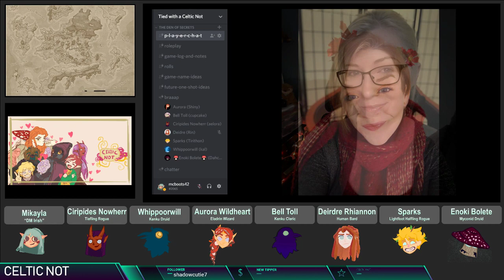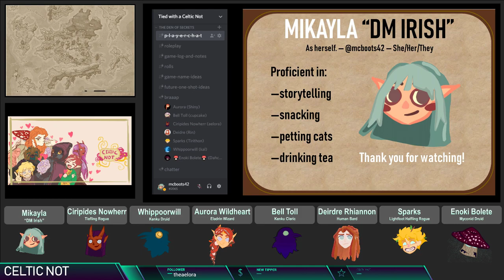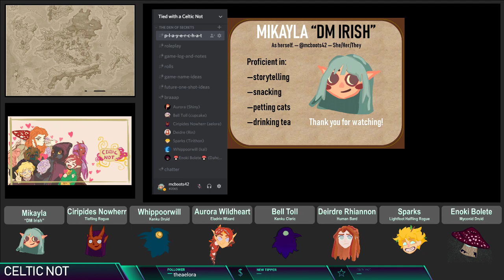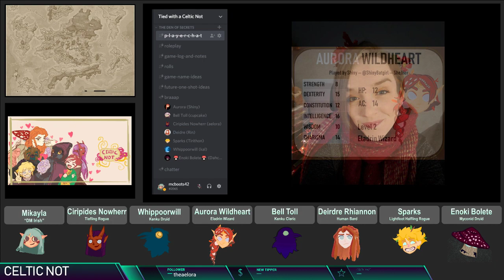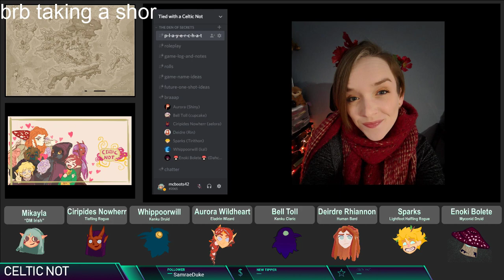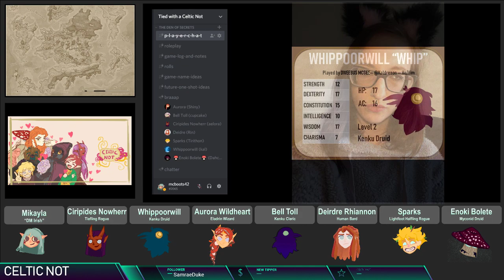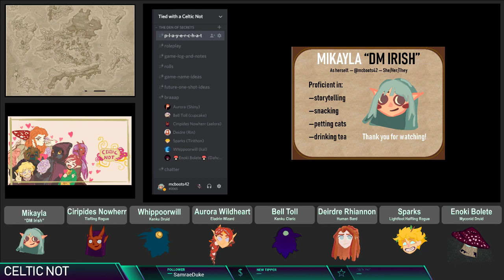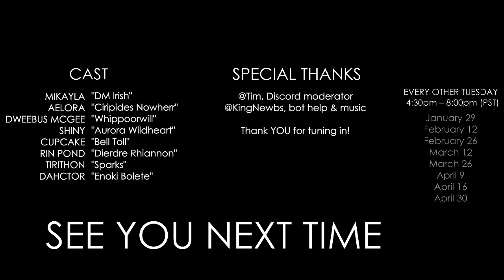An Actual Mushroom Trip | Celtic Not | Many Roads, Chapter 2